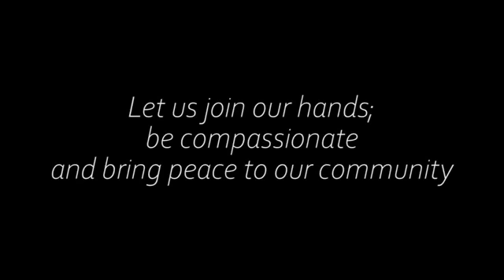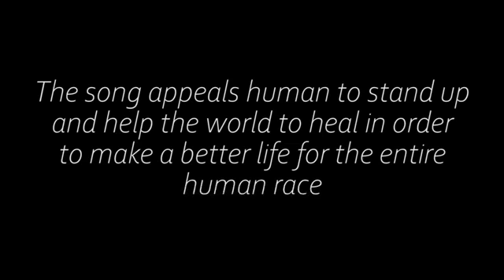Heal The World- Michael Jackson (Marcelito Pomoy Cover)